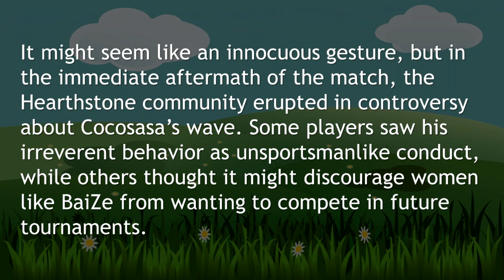SAYONARA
Who witch this is?

♥♥♥ SUPPORT ME! ♥♥♥
▼ Follow Muh Twitter!

★ CREDITS & RESOURCES ★
AVATARS: ChrisDarkerArt
SLIDES: PowerPoint 2016
MICROPHONE: Samson Q2U

► SOURCES
ARTICLE: HANDWAVE IS TRIGGERING